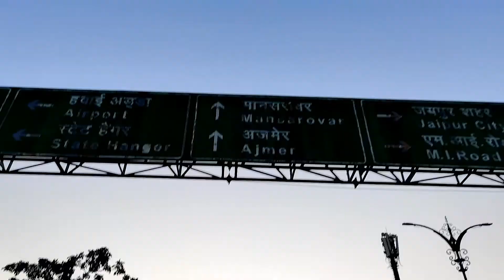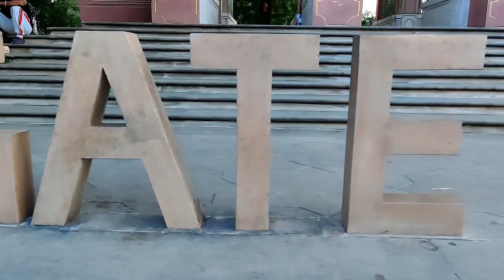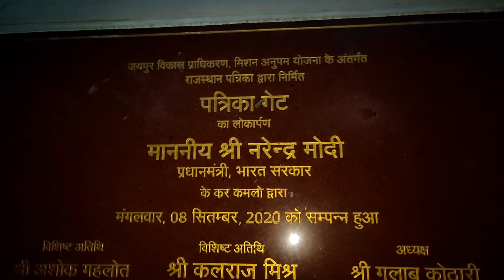PATRIKA GATE JAIPUR RAJASTHAN | जयपुर का पत्रिका गेट | JAIPUR TOURIST PLACES ❤️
Hey guys,